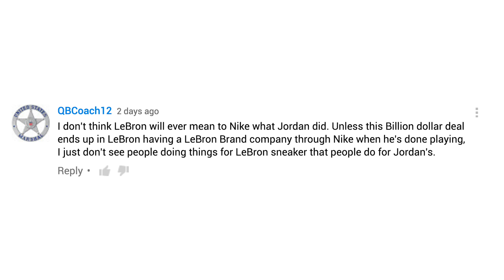The Next YEEZY 750 Boost, More CRYING JORDAN, Flu Game 12s, Trophy Room 4s on Today in Sneaks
The next adidas Yeezy Boost 750 arrives, Crying Jordan Meme will live one, the Jordan 12 Flu Game is live, and the Trophy Room gets some exclusive retros for the grand opening. See all this sneakers and more on Today in Sneaks.

MY GEAR:
Main CAMERA;
2nd CAMERA;
3rd Camera;